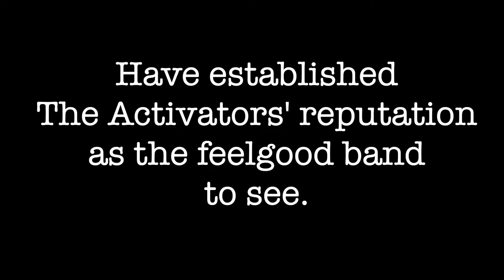The Activators Showreel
Welcome to the Activator Showreel! Festival favourites at Glastonbury, Boomtown, Isle of Wight (to name but a few) and your next favourite band!